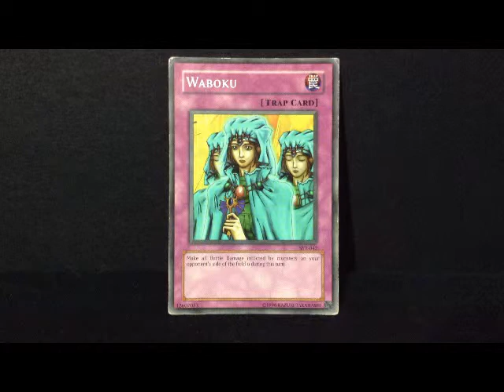Yu-Gi-Oh - Waboku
One of my all time favorite trap cards, Waboku.

This card has the following Effect:
"You take no Battle Damage this turn. Your monsters cannot be destroyed by battle this turn."

GrandMasterKaiba